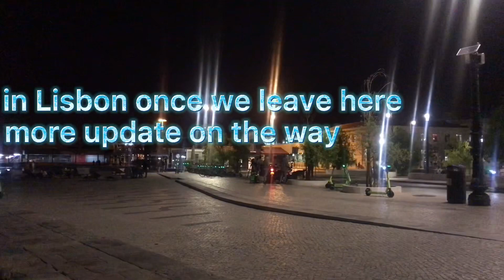Summer vacation to algarve !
Vacation to algarve day 1!